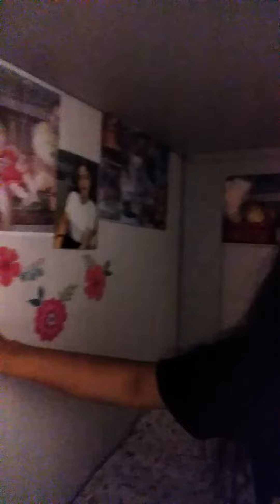Roomtour Short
This is my colorful Room .I love flowers and hello kitty stufftoys.i hope you enjoy my video thank you and god bless